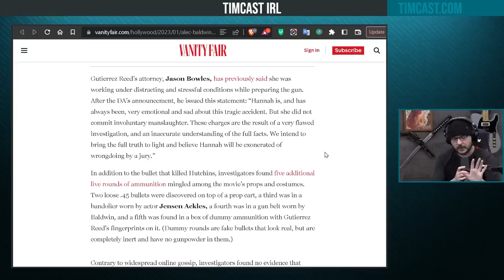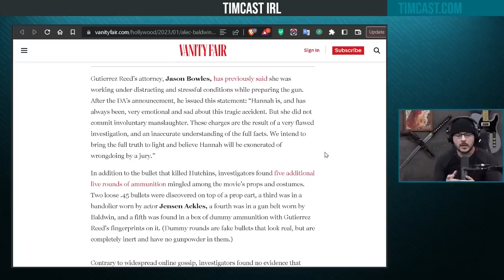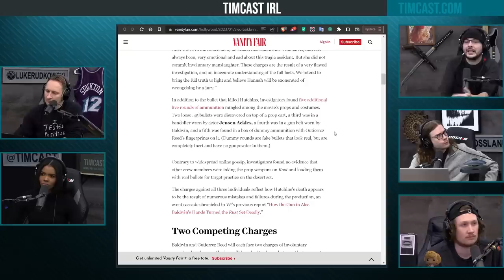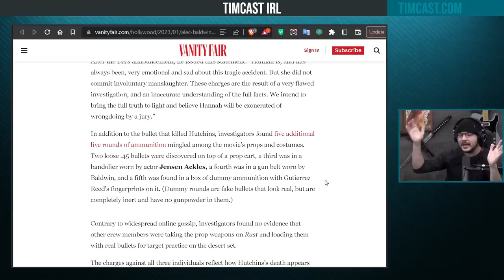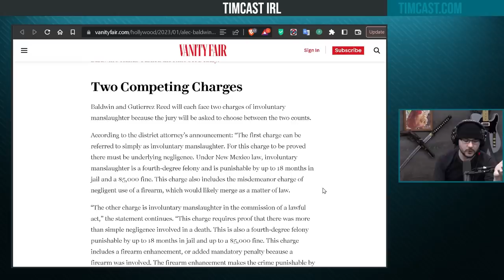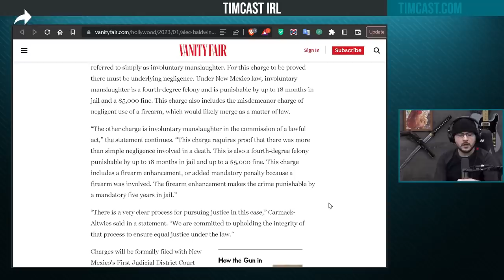Alec Baldwin CHARGED WITH MANSLAUGHTER, Live Ammo Found In His Gun Belt